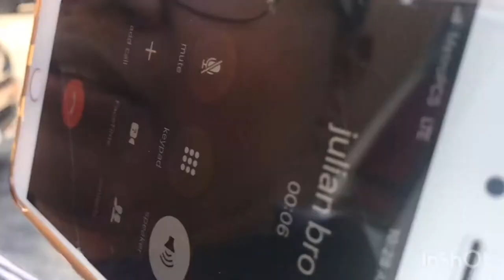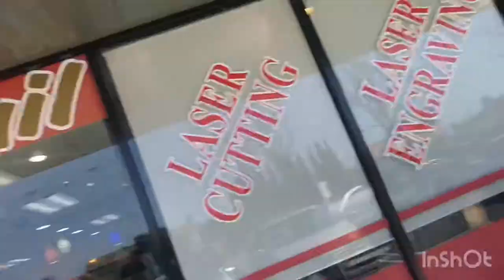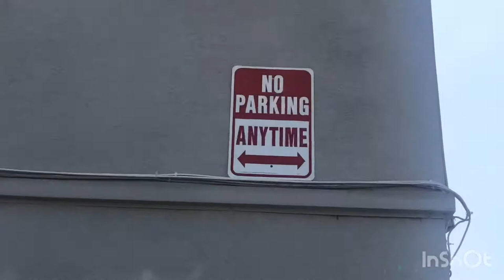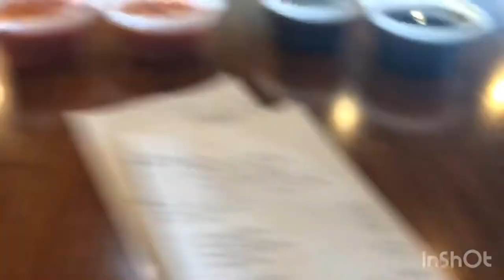Going to LA & to Santa Ana